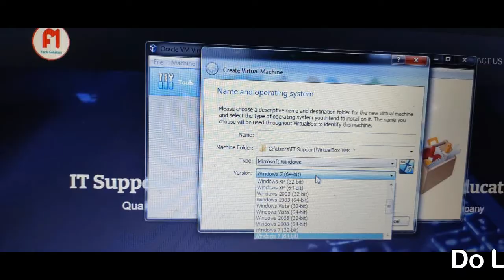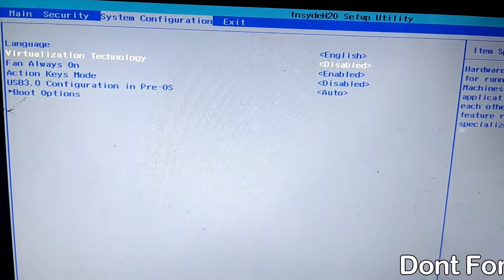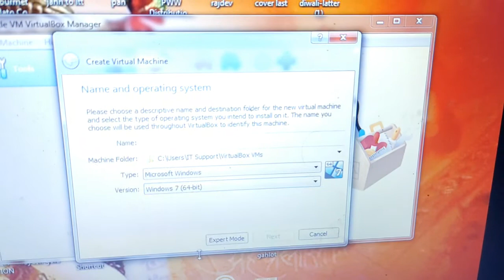100 % Solved & Fix VirtualBox Not Showing 64 bit@F1TECHSOLUTION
100 % Solved & Fix  VirtualBox Not Showing 64 bit